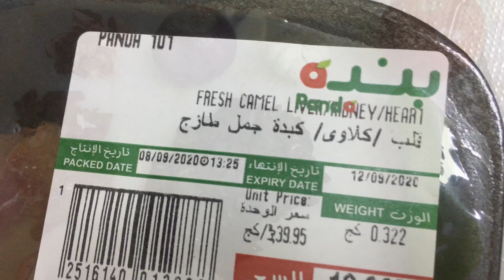Camel heart, liver, kidneys.